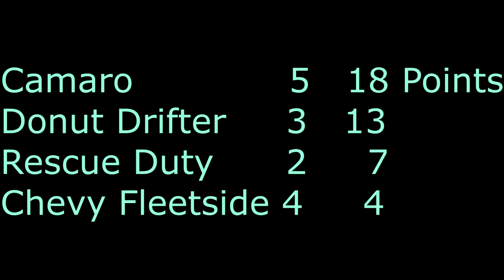Exciting Bitesize Racing!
Exciting Diecast Racing in easily digestible bite sized morsels! From Sunday Night Racing 11-14-22 Round 1 Heat 3